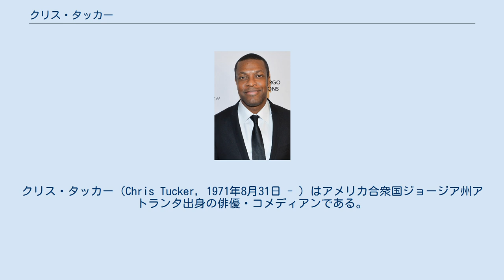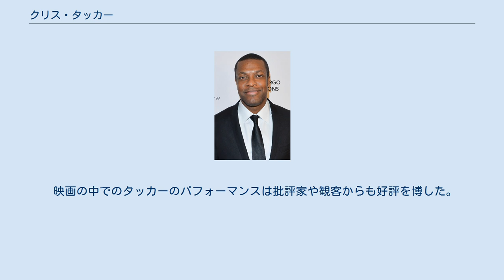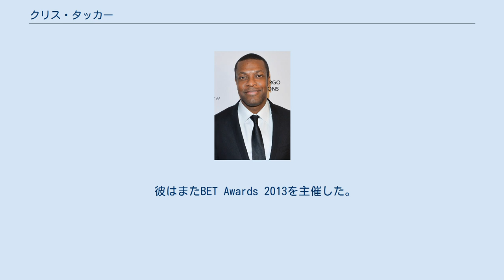クリス・タッカー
クリス・タッカー（Chris Tucker, 1971年8月31日 - ）はアメリカ合衆国ジョージア州アトランタ出身の俳優・コメディアンである。
映画『ラッシュアワー』シリーズのコミカルな演技で知られる。
 ティーンエイジャーの頃からスタンダップ・コメディアンとしてクラブなどの舞台に立っていた。
 ジャッキー・チェンと共演した『ラッシュアワー』と『ラッシュアワー2』がヒット、MTVムービー・アワードを受賞した。
続編の『ラッシュアワー3』では当初、約21億円もの報酬をオファーされながらも出演を断った。
しかしその後、もう1本の映画と合わせて4,000万ドル（約50億円）の出演料で出演を承諾した。
 タッカーは1971年8月31日、ジョージア州アトランタで父親のノリスタッカーと母親のメアリールイーズの間に6人兄弟の末っ子として生まれた。
 6人の子供のうちの1人、タッカーはユーモアが学校でも家庭でも自分自身に注目を集める力を持っているということを人生の早い時期に学んでいた。
高校を卒業した後、彼はコメディーと演技のキャリアを追求するためにロサンゼルスに移動した。
 彼の母親と父親は彼の幼年期の間にキリストの神の教会のメンバーであったので、彼はペンテコステ・クリスチャン世帯で育った。
 1992年、タッカーはデフコメディージャムに頻繁に出演した。
 彼の映画館デビューは『ハウスパーティー3』であった。
 1997年に、彼は『ランナウェイ』でチャーリー・シーンと共演し、『フィフス・エレメント』ではブルース・ウィリスと共演を果たした。
 ジャッキー・チェンと共に、タッカーは1998年の格闘技コメディ映画『ラッシュアワー』、その続編の『ラッシュアワー2』と『ラッシュアワー3』に出演。
そこで彼はLAPDの刑事、ジェームズ・カーターを演じた。
ラッシュアワーが商業的に成功した後、彼はラッシュアワー2で2,000万ドルを要求し、ラッシュアワー3で2,500万ドルの支払いを受けた。
 後者はニューラインシネマとの2つの映画に対する4千万ドルの契約の一部でもあり、それには無名の将来の映画も含まれていた。
 彼はまた、『ラッシュアワー3』から総額の20％を受け取ることになっていた。
 2011年、タッカーはスタンダップコメディに復活した。
 翌年、彼は『世界にひとつのプレイブック』で、ブラッドリー・クーパー、ジェニファー・ローレンス、ロバート・デ・ニーロとの共演で映画界に戻ることができた。
 映画の中でのタッカーのパフォーマンスは批評家や観客からも好評を博した。
 映画自体は最優秀キャスト映画批評家協会賞など多数の推薦と賞を受賞した。
 彼はまたBET Awards 2013を主催した。
 2016年には『ビリー・リンの永遠の一日』でアルバートを演じた。